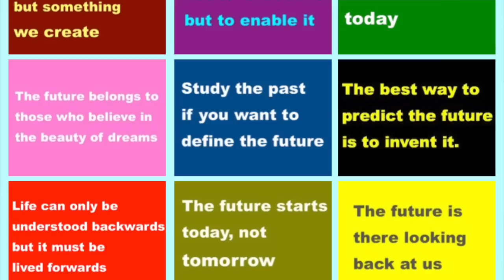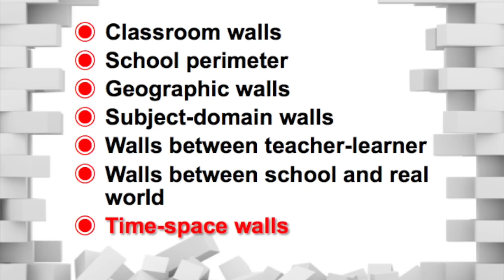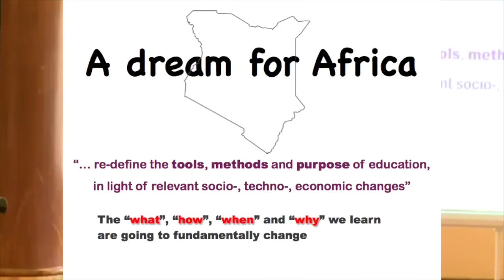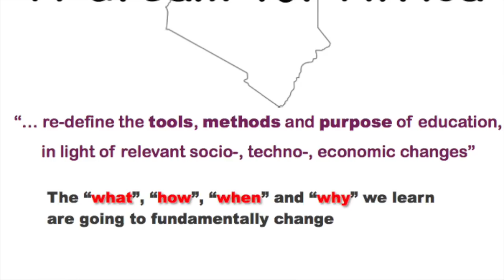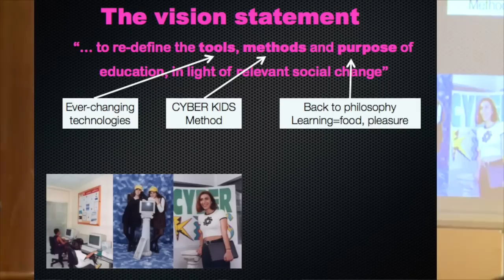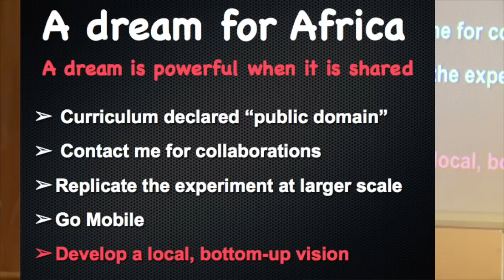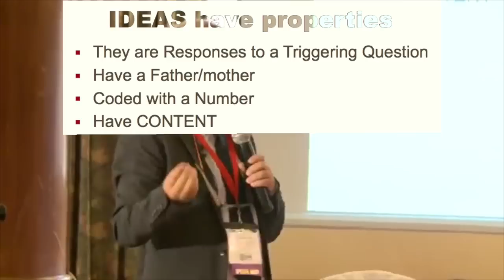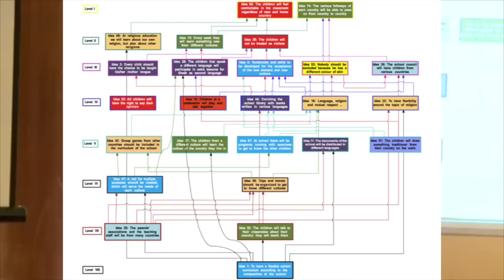Laouris_eLearngInnovations2014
Keynote lecture of Dr. Yiannis Laouris at the eLearning Innovations 2014 conference in Nairobi, Kenya. Talk given 19, Jul 2014.